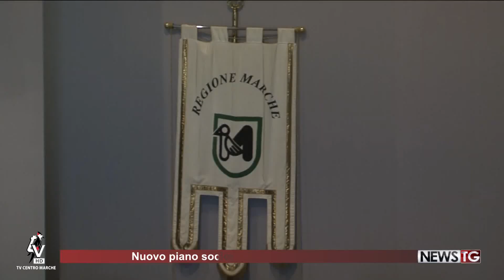Approvato il piano socio sanitario, scettici i sindacati